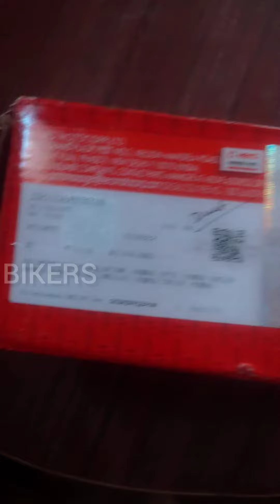HERO DUET IGNITION KIT